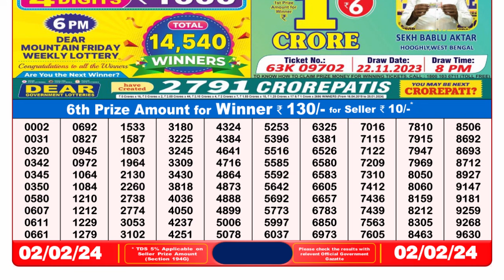Nagaland Lottery Sambad Live 8pm 02.02.24